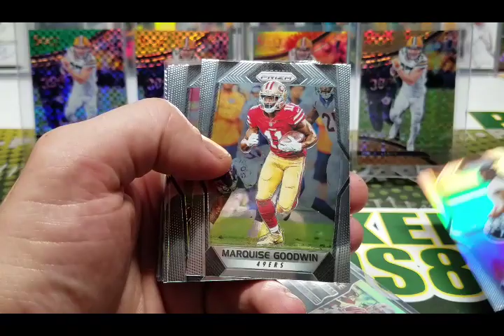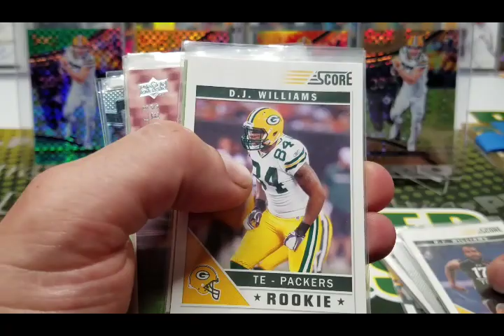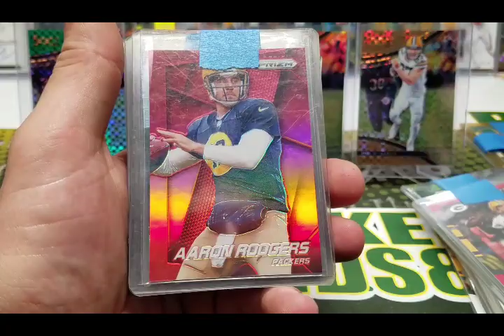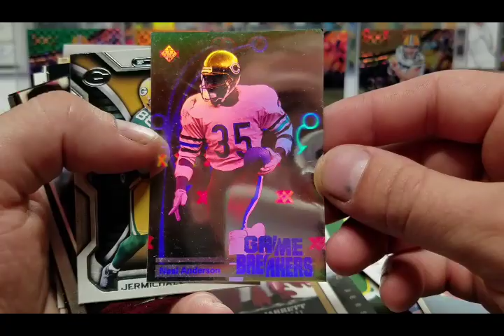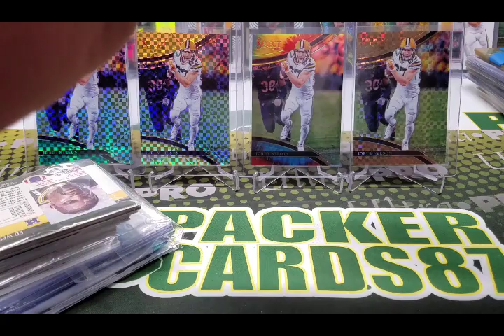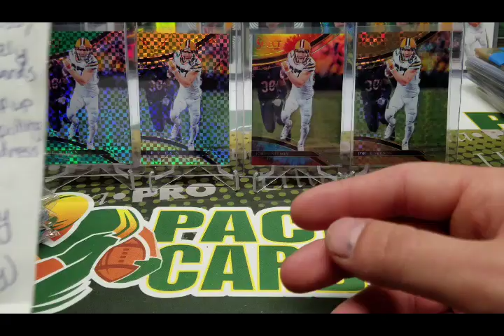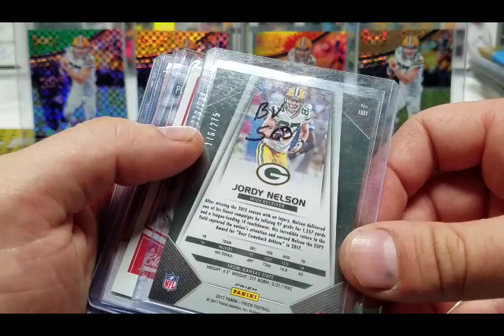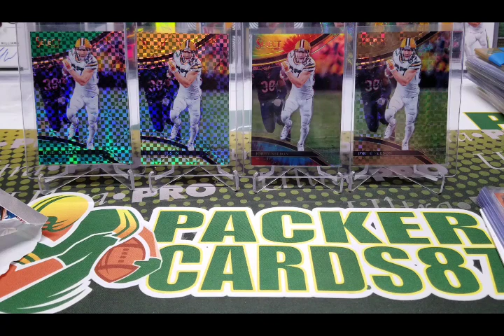Mail Time 5/26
Nothing too crazy today but still fun to go through these packages. Keep an eye out for a prizm post here on YouTube tonight!

Hope everyone can get a little enjoyment out of the last 15 seconds of this video. Abby, Bridget, and Cecilia are a huge Blessing in my life and it's nice to be able to share small things like that with you.

Instagram and Twitter is @packercards87 Follow me if you'd like!